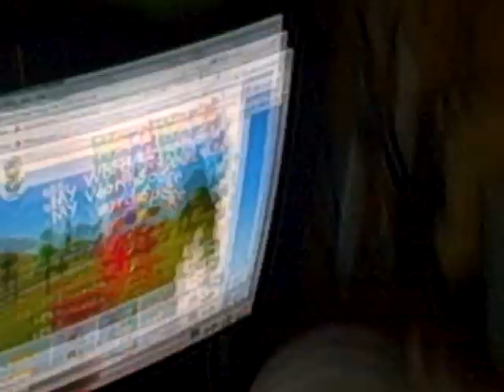Xpresit.net - YouTube VLog - February 2009 - Katie Cranky Pants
The 3 Year Old Linux Geek is being a cranky pants.